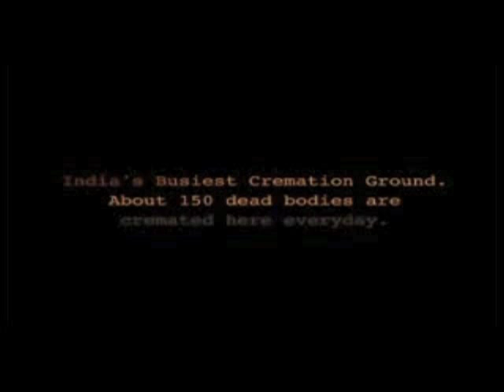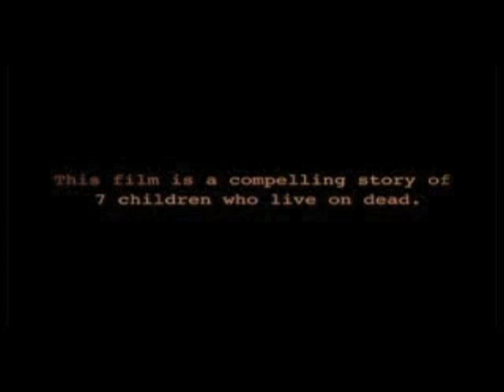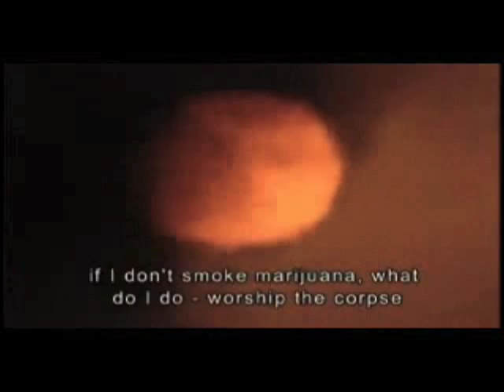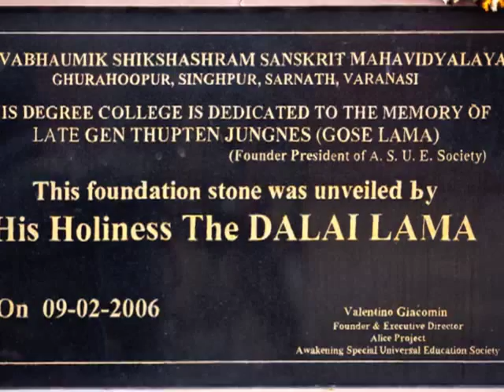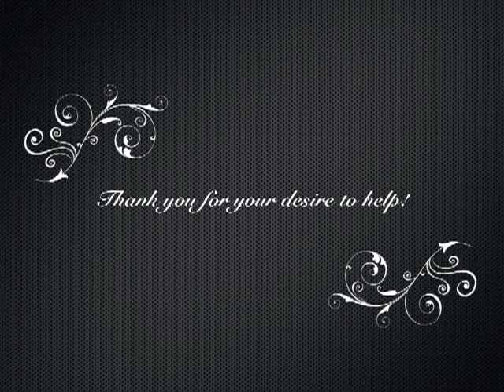The Kashi Boys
After, documentary film maker, Rajesh Jala followed these boys in the making of The Children of the Pyre, he was left feeling that he couldn't abandon them. Four of the seven boys from the film are now being reabilitated and educated at the Universal Education School, Alice Project in Sarnath, India. It was my honor to meet , work and live with these boys in 2010.